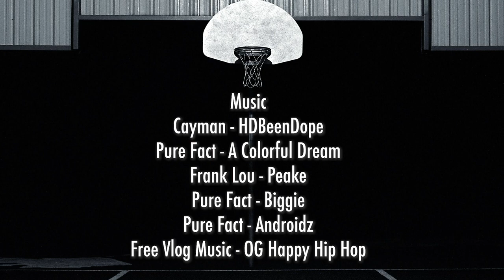Basketball Champions League Final 8 Spotlight: Keith Langford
Inside look into Keith Langford's preparation for the  @Basketball Champions League Final 8 in Athens, Greece. Keith was the BCL MVP for the 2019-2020 season as well as being the 2nd leading scorer of the league. The BCL season was suspended this year due to the covid-19 pandemic so the Final 8 is a bubble tournament of the remaining playoff teams fighting to win the 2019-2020 championship. Get an exclusive look at life overseas in one of the biggest competitions of the year.

Go follow Basketball Champions League on Instagram: @basketballcl

Narrated and Edited by: Anthony Goods (Instagram @antgoods87)

Camera (Austin) - Nicholas Hunt CANTSTOPMEDIA

Cayman - HDBeenDope

Free Vlog - OG Happy Hip Hop

Pure Fact - Androidz